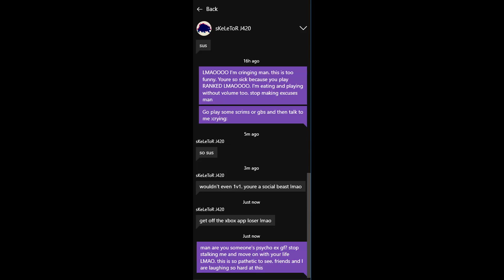Gears of War 4: Random Clips #2 (PC)